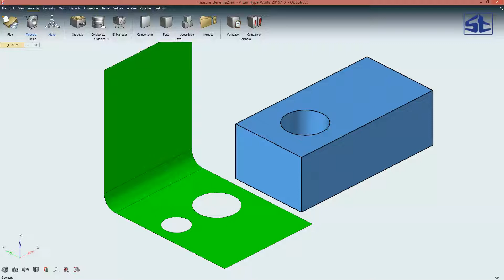Ölçülendirme - Altair HyperMesh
Sonlu elemanlar modelleme yazılımı Altair HyperMesh  ile ölçülendirme işlemi